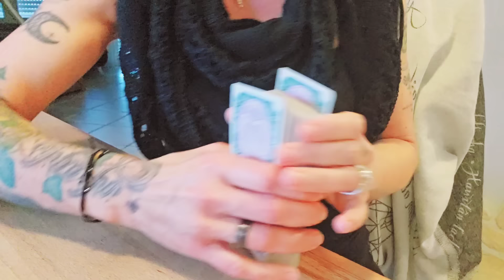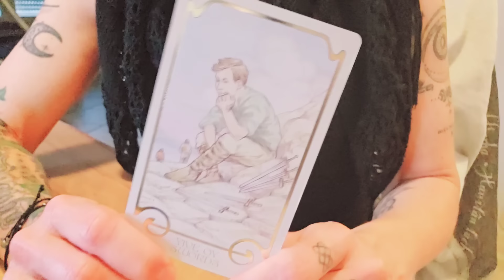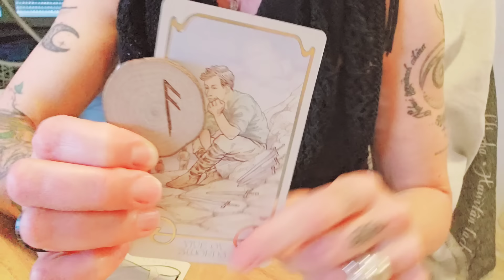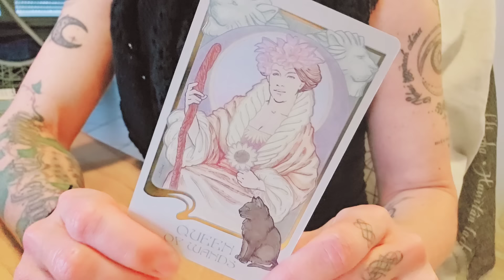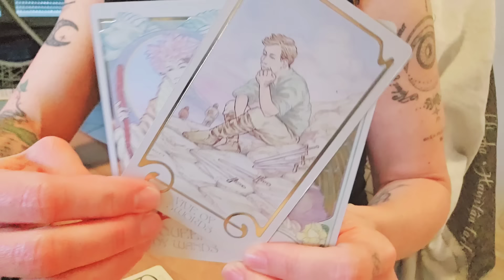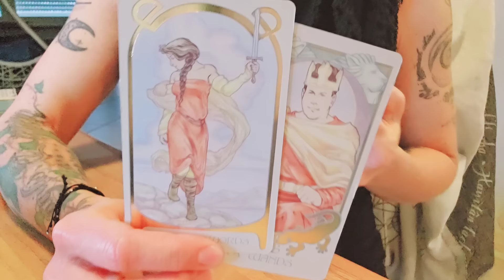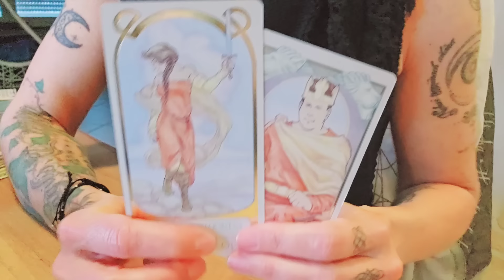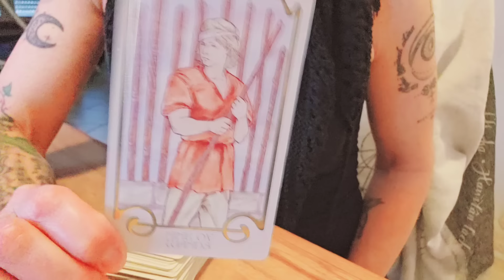singleorakel - Jemand triggert dich, um dich kennenzulernen! 😎💖😏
Schön, dass du da bist! Hier findest du eine Kurzbeschreibung zum aktuellen Video sowie yonandische Informationen! Dort findest du auch unsere liebe Conny, die über ihren Kanal "jackssoulangel" alle informiert, die gerne im Shop stöbern!

Deutlich zeigt sich in dieser Legung ein König, der im Anmarsch ist! Entweder klärt sich in Bälde, wer das ist, oder du wirst ihn daran erkennen, dass er dich neckt oder in deinen Themen antriggert - vielleicht auch erst das eine, dann das andere!  🏝🍿

WERTSCHÄTZUNGEN GERNE HIER ⬇️🤍

oder

BIC GENODEF1HUE
Christina Rancke

@LiebesorakelHerzenssachen : Seelenhasen Gespräch Teil 1

 @Brigitte Haunzwickl : Licht und Schatten Liebeskarten ©️